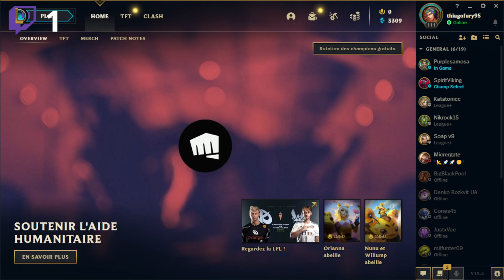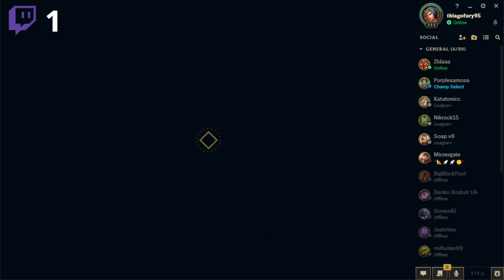games avec les viewers